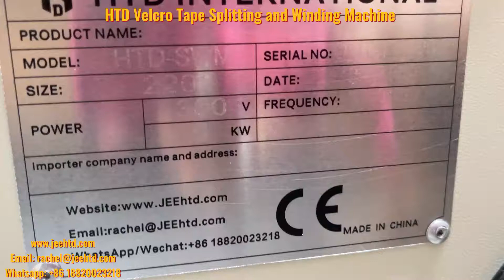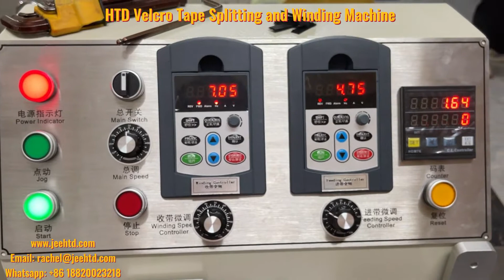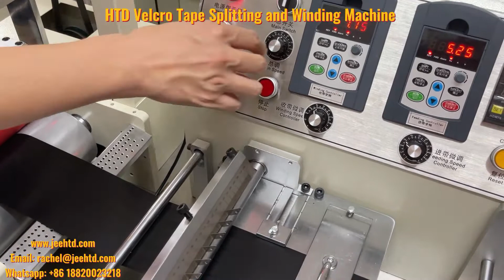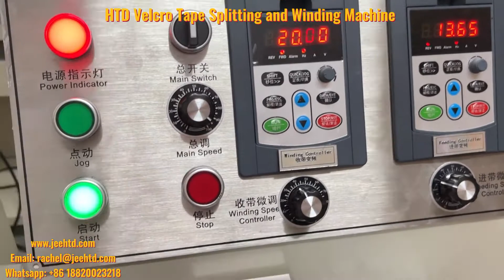HTD Velcro Tape Splitting and Winding Machine -Ser. No. HTD-FTJ220-01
We are a professional hook and loop machine manufacturer with experience of more than
10 years!